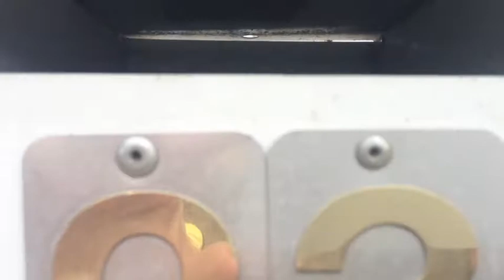僕に宛てて Send Me A Letter - Peter Joseph Head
Cover of the Fuchigami & Funato song. From album Minna De to be released through Tenniscoats' Majikick label is Sept.